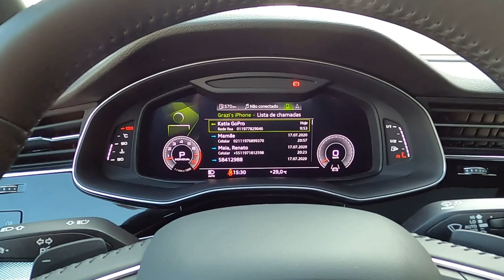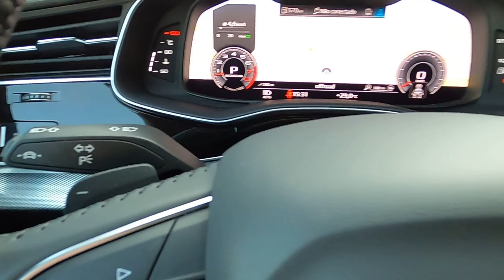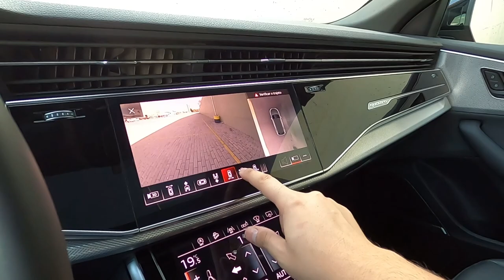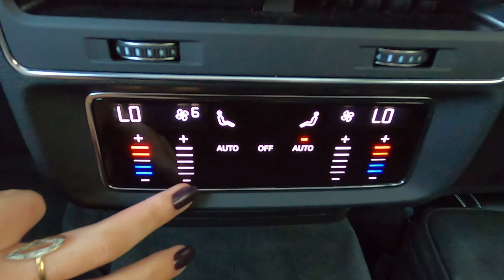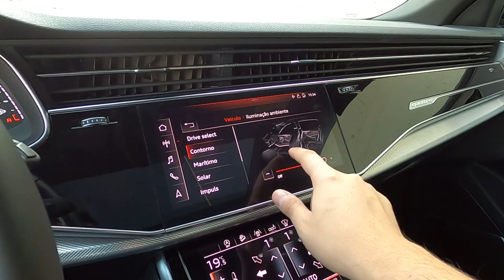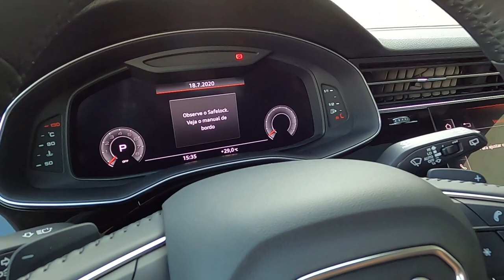AUDI Q8 PERFORMANCE 2020 EM DETALHES - Falando de Carro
Confira neste vídeo do Falando de Carro, todos os detalhes sobre o novo Audi Q8 Performance 2020.

Ficha técnica
Motor - 3.0 V6 biturbo
0 a 100 km/h - 5,9 secs

Medidas
Vão Livre - 220 m

Preços
Q8 Performance - R$ 539.990
Q8 Performance Black - 569.990

Opcionais
Pintura Metálica - R$ 2.400
Audi Side Assist - R$ 8.000
Rodas 22” - R$ 15.000
Suspensão a ar - R$ 20.000
Pacote tecnológico - R$ 33.000